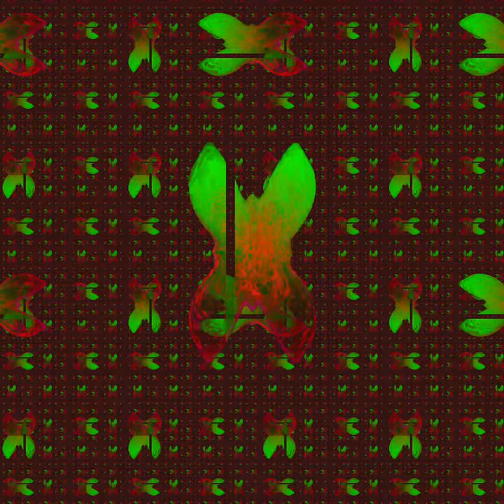[EPILEPSY WARNING] Movie 24 03 18 01h00m29s